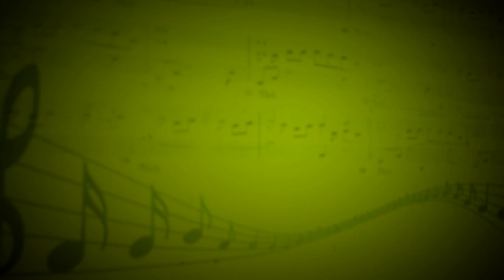Gnossienne №3 (Э.Сати) - Лилия Мальгина,Ирина Полехина,Кристина Евженко (Фортепиано) - Антон Чечурин